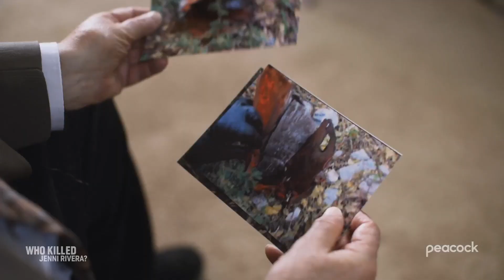Who Killed Jenni Rivera | Official Trailer | Peacock Original | Telemundo English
Telemundo English official video. A celebration of the life and an exploration of the mysterious death of award-winning Latin superstar Jenni Rivera. Through intimate footage and interviews delving into the still undetermined causes of the horrific 2012 crash of her plane.

Telemundo
¡Telemundo Now is your digital destination to enjoy the programming you love! Watch full episodes of your favorite Telemundo shows by downloading the Telemundo Now app and logging into your provider's TV account.